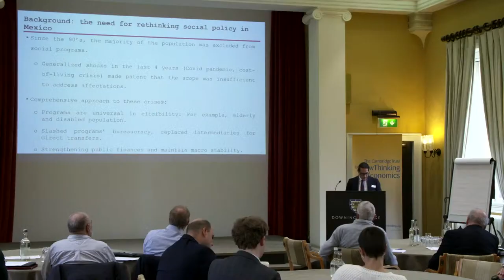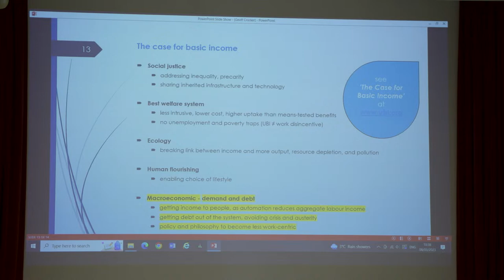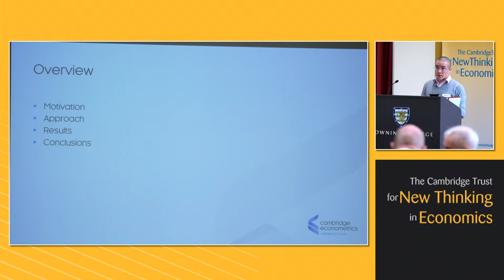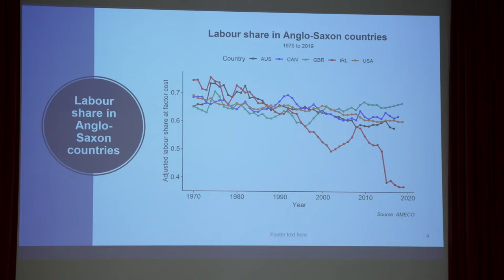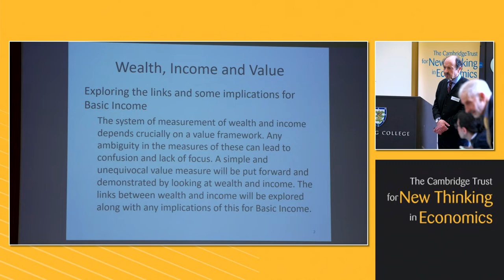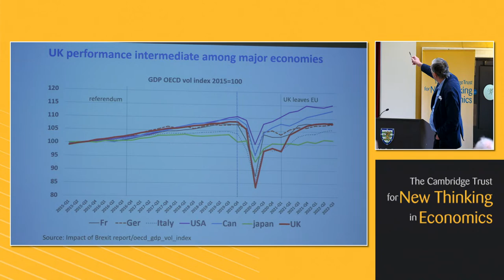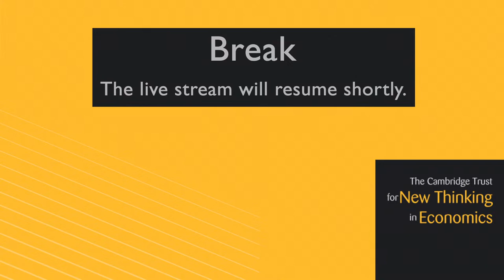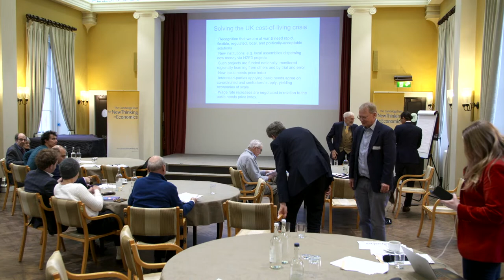CTNTE LIVE: Policies to Tackle the Cost of Living Crisis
A livestream of the CTNTE conference "Policies to Tackle the Cost of Living Crisis" held on the 8th March, 2023 at Downing College, Cambridge, UK. [Please note: the conference itself begins 08:08 minutes into the video]

Speakers list & times:
- Opening Remarks: 08:08 - 18:32
- Dr Francisco Arias (Head of Tax Policy Unit, Ministry of Finance, Mexico): 18:33 - 45:44
- Geoff Crocker (Editor and Creator, Basic Income Forum): 45:44 - 1:04:04
- Joint Q&A: 1:04:03 - 1:44:00

  [Break]

- Chris Thoung (Director, Cambridge Econometrics): 2:15:44 - 2:40:50
- Dr Joe Chrisp (Research Associate, Institute for Policy Research, University of Bath): 2:40:50 - 3:04:10
- Q&A (with guest Prof Nick Pearce): 3:04:10 - 3:33:33

  [Break]

- David Fishman (Independent Researcher): 4:35:52 - 5:01:05
- Joint Q&A: 5:34:26 - 5:56:23

  [Break]

-  Professor Terry Barker (Founder, the Cambridge Trust for New Thinking in Economics): 6:24:00 - 7:06:14
- Closing Remarks: 07:06:14 - 07:10:13